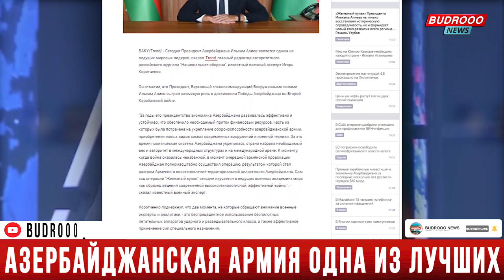Игорь Коротченко: Сегодня Президент Алиев является одним из ведущих мировых лидеров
📰Сегодня Президент Азербайджана Ильхам Алиев является одним из ведущих мировых лидеров, сказал Trend главный редактор авторитетного российского журнала "Национальная оборона", известный военный эксперт Игорь Коротченко.